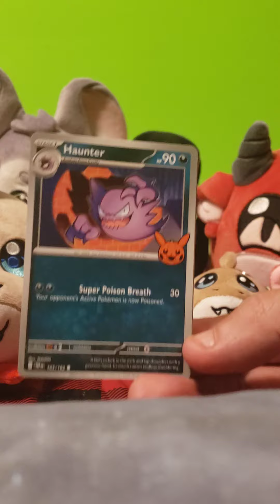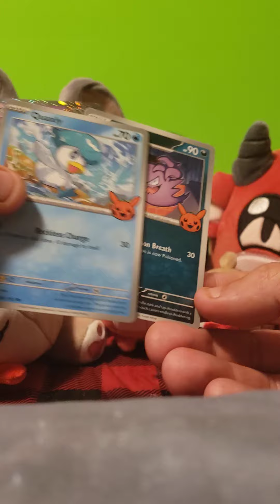31 days countdown Halloween 2024 trick or trade card packs. day 30